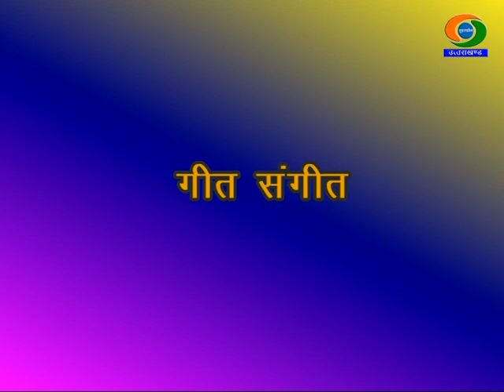गीत संगीत- रेशमा शाह || Folk Song by Reshma Shah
|| Folk Song by Reshma Shah ||
गीत संगीत- रेशमा शाह